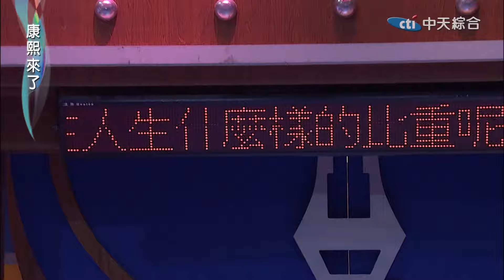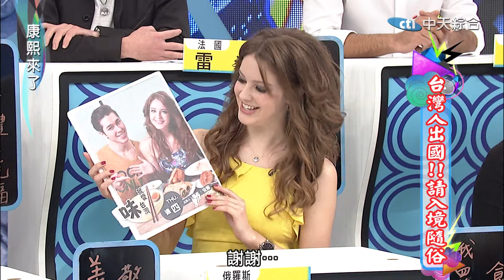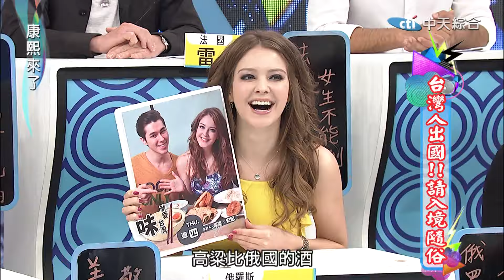2015.03.02康熙來了 台灣人出國！！請入境隨俗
來自不同國家的不同朋友們到了台灣，都會覺得台灣有些生活習俗和習慣很奇怪，但對於台灣人來說，國外也有許多令人不解的習俗和生活習慣，例如說在韓國喝酒，遇到長輩，不能直接面對長輩喝酒，必須側到一邊飲酒，代表禮貌。今天我們邀請了來自各個國家的外國人來跟大家分享，到底各個國家還有哪些特別的習俗文化和習慣呢？今天就來告訴觀眾，讓我們一起入境隨俗吧！！

台灣來賓：艾莉絲、亮哲、TOMO(日本)、張祖誠(馬來西亞)
外國來賓：克麗絲叮(美國)、金老佛爺(韓國)、David(巴拉圭)、安妮 (俄羅斯)、哈魯(日本)、雷米(法國)、Giovanni(義大利)、Tyna(德國)